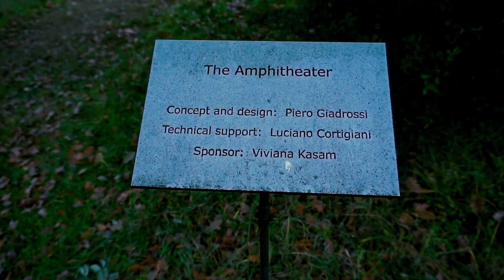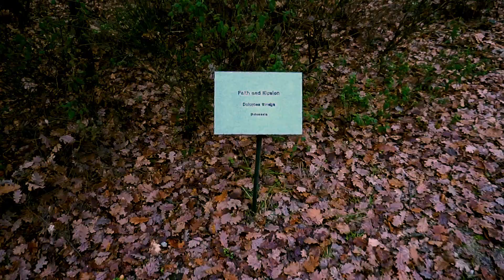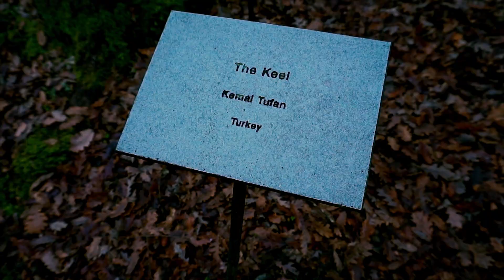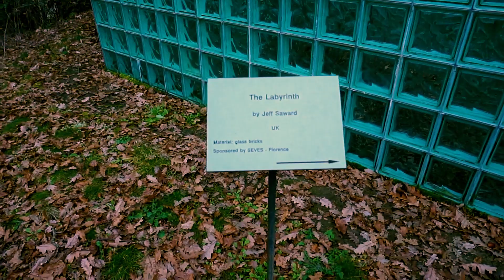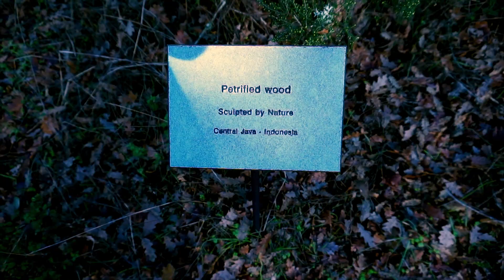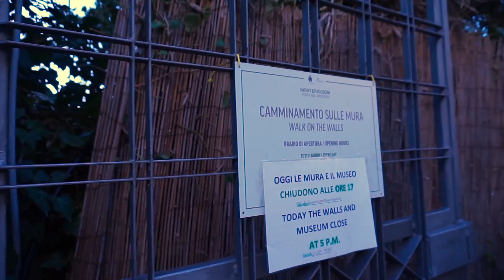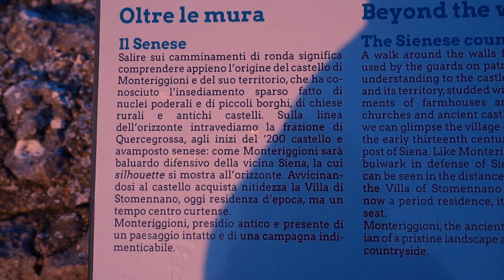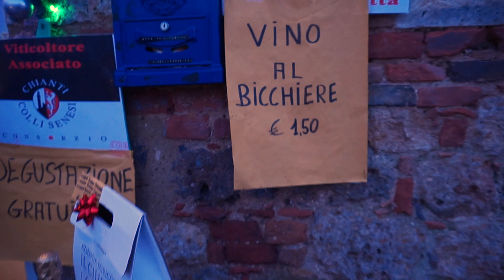LABIRINTI, VINO E FACCE INQUIETANTI • PARCO SCULTURE DEL CHIANTI •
• Registrato con Sony Alpha 5000

• Sito dove trovare altri posti fantastici da visitare e per ulteriori informazioni